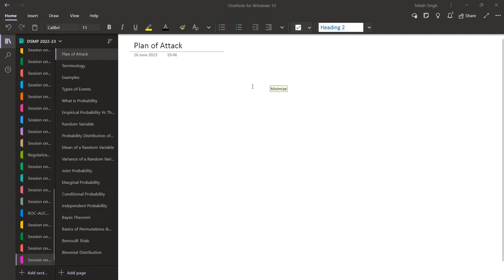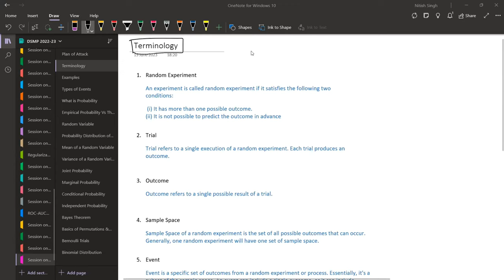Master Probability in Data Science: The Ultimate Crash Course! | Part 1 | CampusX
Feeling overwhelmed by probability in data science? Fear not! This video is your ultimate crash course, simplifying complex concepts for a smooth learning journey.

Random Experiment: Understand the nature of randomness in scientific experimentation.
Trial and Outcome: Learn what a trial is and explore the different outcomes.
Sample Space: Familiarize yourself with the complete set of possible outcomes of a random experiment.
Event & Types of Events: Discover the ways that outcomes can be categorized into events, and delve into the various types of events.
Empirical Probability: Grasp the concept of probability based on observed data.
Theoretical Probability: Distinguish between empirical probability and the theory-driven approach.
Random Variable: Uncover what random variables are and how they play a crucial role in probability and statistics.
Probability Distribution of a Random Variable: Learn about different probability distributions and their characteristics.
Mean of a Random Variable: Explore how to calculate the expected value or mean of a random variable.
Variance of a Random Variable: Understand the concept of variance and how it measures the variability or spread of a data set.
By the end of this course, you'll have a solid understanding of probability in the context of Data Science and be ready to apply these concepts to your own projects. Whether you're a beginner just starting out or an experienced data professional looking to brush up on the basics, this course has something for everyone.

⌚Time Stamps⌚

00:00:00 - Session Start
1:47 - Plan of Attack
5:34 Terminology - Five Terms
6:18 - Random Experiment
8:02 - Trial
8:47 - Outcome
9:21 - Sample Space
10:32 - Event
13:46 - Examples
21:50 - Types of Events
30:00 - What is the Probability
31:57 - Empirical Probability Vs Theoretical Probability.
39:37 - Random Variable
59:08 - Probability Distribution of a Random Variable
1:13:18 - Mean of 2 Random Variable
1:22:24 - Variance of a Random Variable